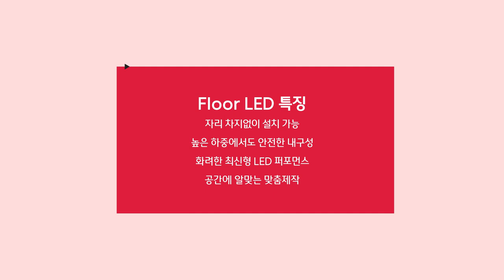[RCH] 바닥 LED 전광판으로 좁은 공간에서도 생동감 넘치는 화면을 경험해보세요!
[Specification]

📍 Display RCH - Floor LED전광판

✔ 자리 차지없이 설치 가능
✔ 높은 하중에서도 안전한 내구성
✔ 화려한 최신형 LED 퍼포먼스
✔ 공간에 알맞는 맞춤제작